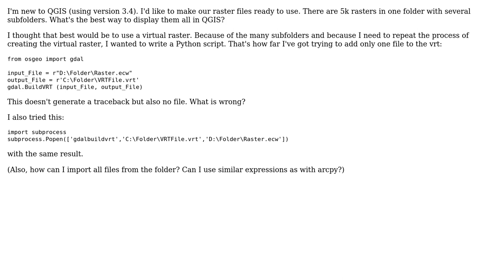GIS: QGIS use multiple rasterfiles: virtual raster with Python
With thanks & praise to God, and with thanks to the many people who have made this project possible! You are responsible for your own actions.